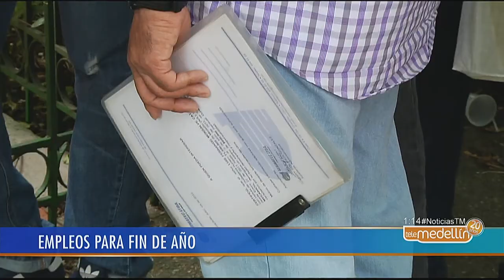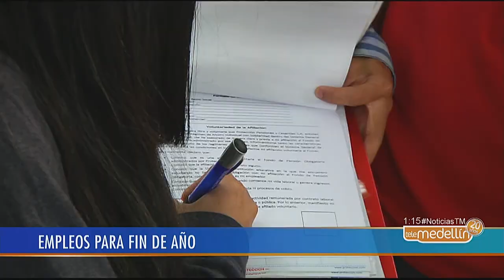Hasta el 20 de octubre se realizará la maratón de mil empleos en Comfama [Noticias] - Telemedellín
Comfama otorgará mil empleos hasta el próximo viernes 20 de octubre en áreas de vendedores, cajeros, asesores comerciales, auxiliares logísticos y empacadores.